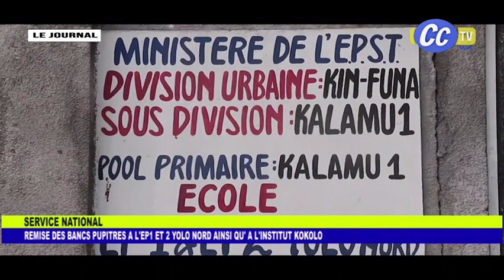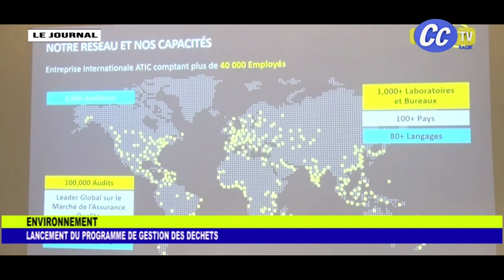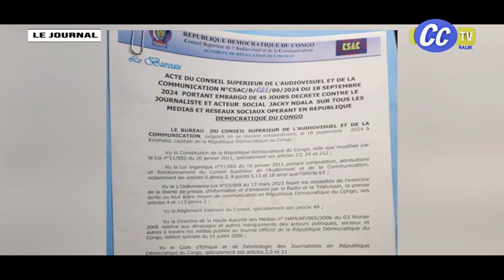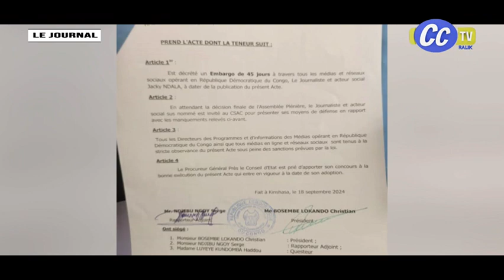JOURNAL TELEVISE DU 19 09 2024 ; J P BEMBA SIGNE UN PARTENARIAT AVEC MSC